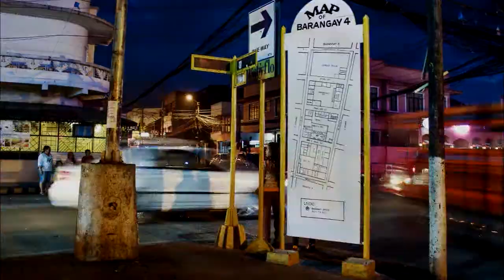Chasing Time Project : Our experimental 01-11-11 (unintentional) timeline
Chasing Time : CDO City in Motion will be a short documentary non-dialogue film following the dramatic progress and adventurous scene of the City. A 33 year old Govi Murillo and his brother Team attempts a daring test of physical and emotional endurance filming across Cagayan de Oro / Mindanao with a set of eyes and cameras.

The Creative Lounge CDO (Cagayan de Oro City based team of thriving multimedia specialist, filmmakers, photographers and videographers)